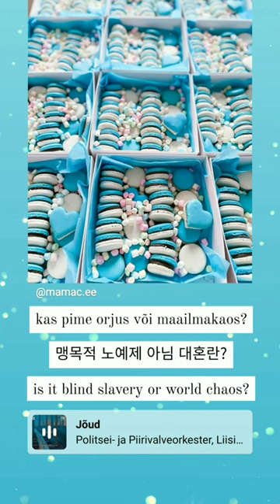Jõud (Politsei- ja Piirivalveorkester) No. 4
(Originally posted on Instagram on Mar 14th. 원글 3월 14일 인스타에 최초 게시)
🇪🇪Eesti keel on ilus!
🇬🇧Estonian is beautiful!
🇰🇷에스토니아어는 아름답습니다!

Song 노래: Jõud (🇬🇧 Strength 🇰🇷 힘)
Composer 작곡가: Rein Rannap
Lyricist 작사가: Indrek Hirv
Orchestra 오케스트라: Politsei- ja Piirivalveorkester @tallinnapolitseiorkester tallinnapolitseiorkester
Conductor 지휘자: Hando Põldmäe
Singers 가수: Liisi Koikson, Mari Jürjens, Mari Kalkun, Ott Lepland, Karl-Erik Taukar, Marko Matvere
Translators 번역자
🇬🇧: Joseph Haske, 🇰🇷: @coreesti
Advisor 조언자: Everything_Estonian

🇬🇧 Thank you again to Joseph Hask for helping me translate the whole song lyrics and to Everything_Estonian for explaining the parts that I didn’t fully understand. Thanks to them, I was able to understand this beautiful song better. I’m also grateful to everyone who kindly let me, a total stranger, use their beautiful photos. (The photo owners’ accounts can be seen in the video. I found their photos using the hashtags like EstonianIndependenceDay, EV105, EV104, EV100 or other related hashtags.)

🇰🇷 전체 가사 노래 번역을 도와준 Joseph Hask와 제가 잘 이해하지 못한 부분을 설명해준 Everything_Estonian에게 다시 한 번 감사 인사를 전합니다. 덕분에 이 아름다운 노래를 더 잘 이해할 수 있었습니다. 또한 생판 남인 제게 아름다운 사진을 쓰도록 허락해준 모든 분들께 감사드립니다. (사진 원작자의 계정들은 영상에서 확인하실 수 있습니다. 해당 사진들은 에스토니아독립기념일 과 같은 관련 해시태그를 통해 찾았습니다.)